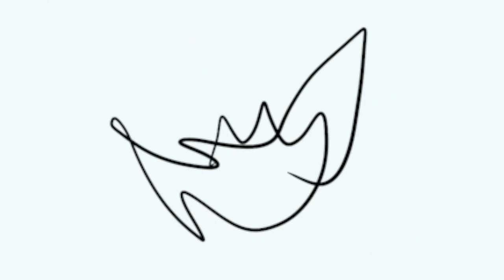This will make you a better ARTIST | Expression: Lesson 1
Welcome to acorn art class!My name is Isabelle and here I will created videos about art for all different skill levels.We fill focus on developing both our technical skill along with our creative minds. I will also be showcasing my own artwork and my life as a artist.